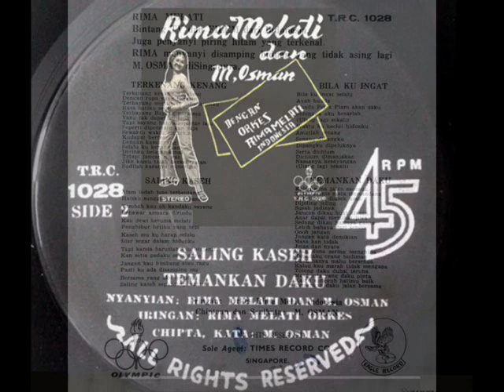rima melati _ bila kuingat (1968)